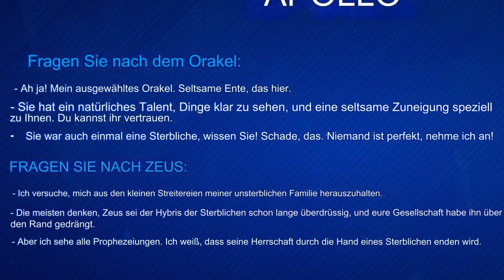Diese SECRETS müsst ihr WISSEN im MEGA UPDATE 👀😍 I FORTNITE DEUTSCH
Wenn ein Update erscheint, ist es üblich, dass auch einige Secrets wie COLLABOS ins Spiel kommen!
Wir schauen uns in diesem Video gemeinsam an, was wir erwarten können :D

👉 Social Media 👈